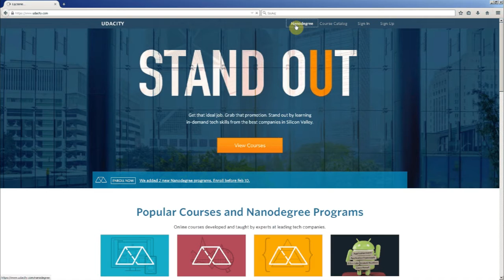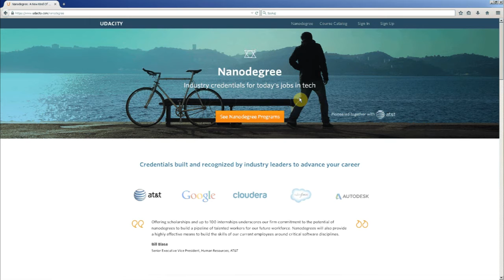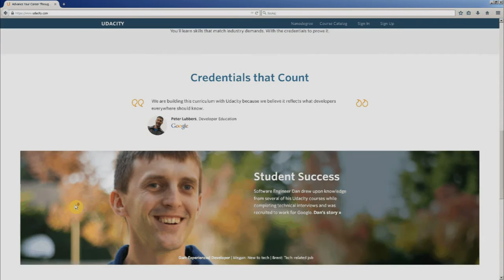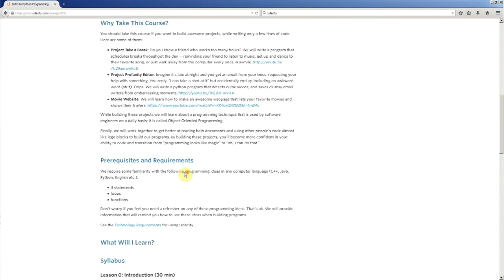UDACITY: darmowe kursy programowania, baz danych i nie tylko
UDACITY to platforma umożliwiająca pozyskanie profesjonalnej wiedzy z zakresu nauk informatycznych. Kursy dostępne na UDACITY realizowane są przez ekspertów z firm takich jak: Facebook, Twitter, Google i wielu innych. Warto skorzystać z darmowej wiedzy, która dystrybuowana jest w ramach MOOC, czyli masowych otwartych kursów online!

Dzięki za obejrzenie filmu! Mam dla Ciebie jeszcze coś, co Cię zainteresuje. Przejdź do artykułu!

Przejdź do wybranego tematu w filmie, korzystając z interaktywnego spisu treści:

1. Wprowadzenie, czyli kursy informatyczne dla ambitnych 0:00

2. Charakterystyka UDACITY: nauczyciele, certyfikaty, projekty i aktualność wiedzy  0:40

3. Darmowa wiedza, płatne certyfikaty i udział w projektach 1:43

4. Studia to nie jedyny sposób na zyskanie wiedzy: Dyplom Nanodegree 2:30

5. Partnerzy UDACITY: Facebook, Twitter, Nvidia, Google 3:52

6. Parametry kursu, co musisz wiedzieć, zanim wybierzesz? 4:34

7. Uczenie się poprzez projekty i realizację konkretnych zadań! 6:38